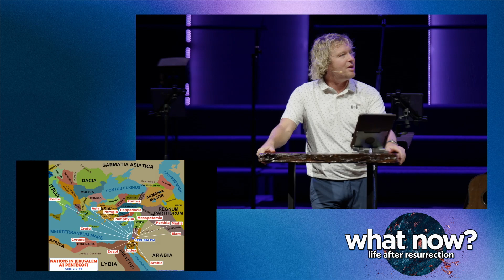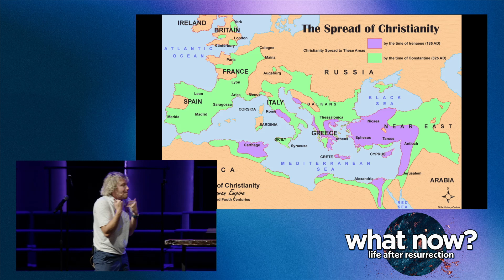Spirit-Received → Spirit-Led | Acts 2:1-13 (April 28, 2024 Sunday Service)